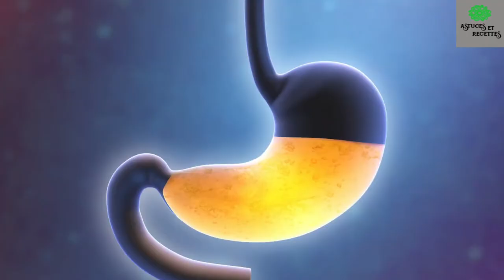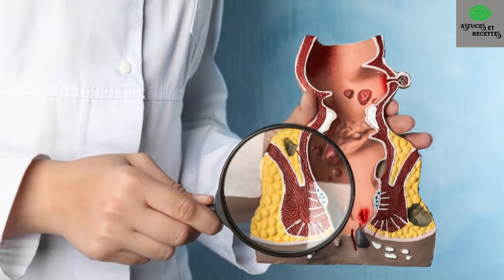10 bienfaits étonnants du thé au romarin et au fenouil pour la santé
Dans la vidéo d'aujourd'hui, vous découvrirez les bienfaits du thé au romarin et au fenouil et comment le préparer pour améliorer votre santé ! Avez-vous entendu parler de cette combinaison? Le romarin est une herbe aromatique commune en Méditerranée. Parce que c'est l'une des herbes les plus complètes sur le plan de la santé, elle est devenue un sujet fréquent d'études scientifiques. Également connu sous le nom d'herbe du bonheur, le romarin est excellent pour manger et pour l'aromathérapie. Il fait également un excellent thé, la façon la plus courante de le consommer. Sa saveur et son arôme sont agréables. Le thé au fenouil a des bienfaits incroyables. Beaucoup pensent qu'il aide à perdre du poids, tandis que d'autres le boivent pour mieux dormir. Mais, connaissez-vous les autres bienfaits du thé au fenouil ? C'est ce que vous allez découvrir aujourd'hui : les bienfaits du thé au romarin et au fenouil. Aide à la digestion Le romarin est riche en calcium, phosphore, magnésium et sodium, minéraux qui favorisent l'action diurétique. En outre, il soulage les symptômes d'une mauvaise digestion, des ballonnements et de la constipation, en plus d'aider à nettoyer le foie. Le fenouil est une source d'acide malique, qui améliore les fonctions digestives en offrant une bonne quantité d'hydrogène pour acidifier l'estomac. Réduit les gaz intestinaux Grâce à son action carminative, le romarin aide à éliminer les gaz intestinaux, réduisant ainsi l'inconfort. Le fenouil contient de l'anéthol, une substance qui aide à la digestion et réduit les gaz intestinaux . Contrôle la tension artérielle Le fenouil est riche en potassium, qui aide à contrôler la fréquence cardiaque et abaisse la tension artérielle. Le romarin a des propriétés anticoagulantes qui stimulent le système circulatoire, améliorent la circulation sanguine et contrôlent les niveaux de PA. Combat le stress Le romarin détend les nerfs et les muscles, en plus de stimuler le cerveau et la mémoire, ce qui nous aide à gérer le stress. Le fenouil a également une action calmante, soulageant le stress et l'anxiété et améliorant la qualité du sommeil. Améliore la mémoire Comme nous l'avons dit dans une vidéo précédente, selon une étude de l'Université de Northumbria, en Angleterre, le romarin contient des composés qui aident au développement de la mémoire. Et le fenouil contient du potassium, un minéral qui facilite la conductivité électrique du corps, y compris les connexions cérébrales . N'est-ce pas incroyable ? Combat la toux, le rhume et l'asthme Le romarin aide en cas de crises d'asthme, de rhume, de grippe et de toux, grâce à son effet stimulant. En outre, il a une action expectorante qui aide à éliminer les mucosités des poumons et de la gorge. Vous aimez la vidéo ? Ensuite, donnez-lui un like et partagez-le avec vos amis ! Vous pouvez également contribuer à la chaîne via le bouton Merci. Le fenouil a des propriétés antivirales, antioxydantes et antispasmodiques, aidant à combattre la toux, le rhume, la grippe et l'écoulement nasal. Les deux herbes sont riches en antioxydants et en substances anti-inflammatoires qui renforcent le système immunitaire. Soulage les douleurs rhumatismales et les contusions Le romarin étant anti-inflammatoire, il agit dans les inflammations corporelles, traitant et diminuant les douleurs rhumatismales, l'arthrite, les douleurs musculaires et les contusions. Le fenouil a une action calmante et antispasmodique, qui détendent les muscles, étant efficaces contre les douleurs musculaires.